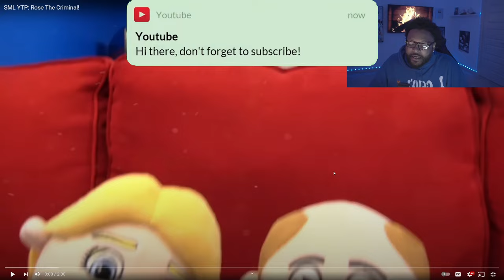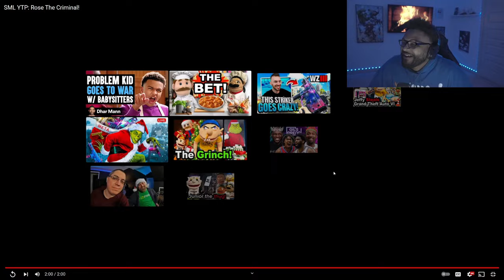Glider - SML YTP: Rose The Criminal! *REACTION*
Music In Video By Maldon